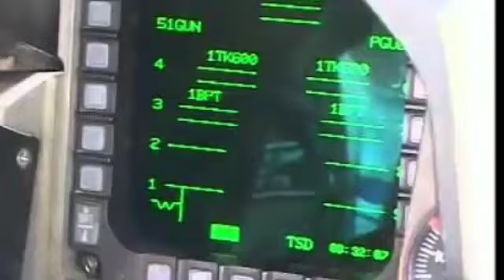Spice 2000 Israeli technology in Pakistan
Spice 2000 ek israeli guided bomb hai Jo Indian air Force hamare balakot area mein gira ke chale gaye thy, wo blast nahi hovy aur yah Israeli technology ab Pakistan ke hath lag gayi. Israeli science Dan hiran aur pareshan hai.